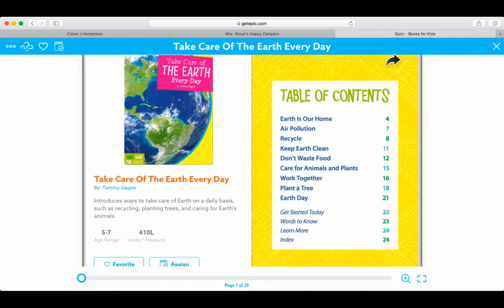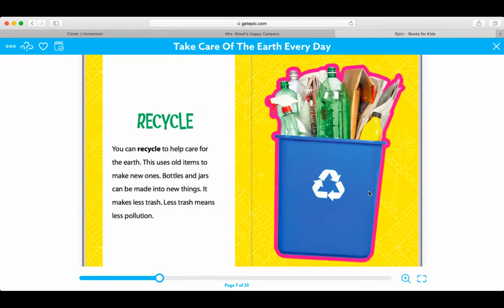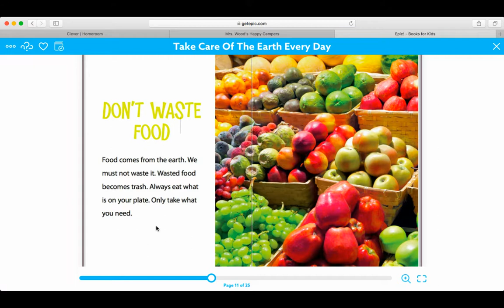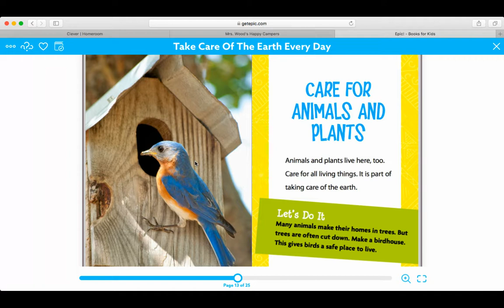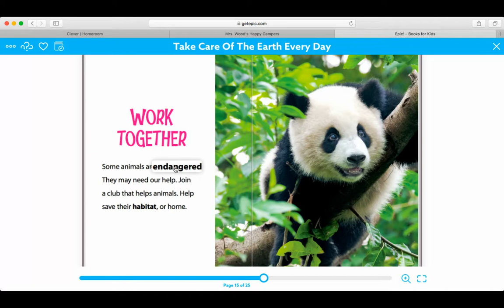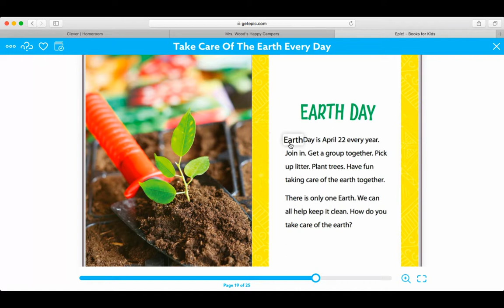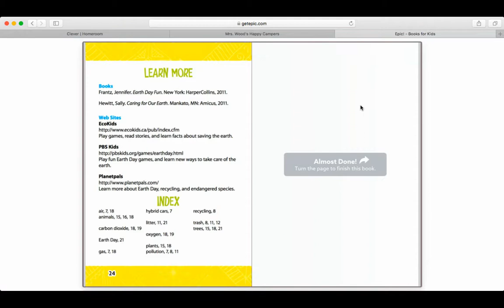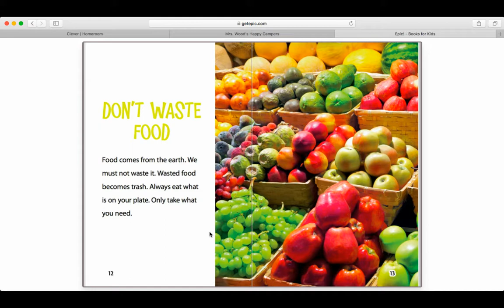Earth Day Read Aloud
Earth Day Everyday read aloud by Mrs. Wood